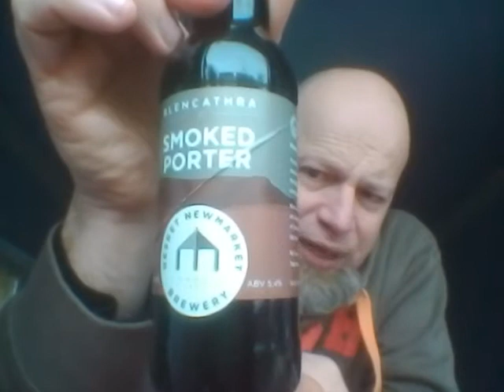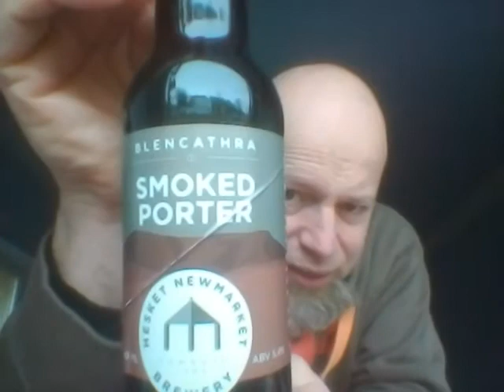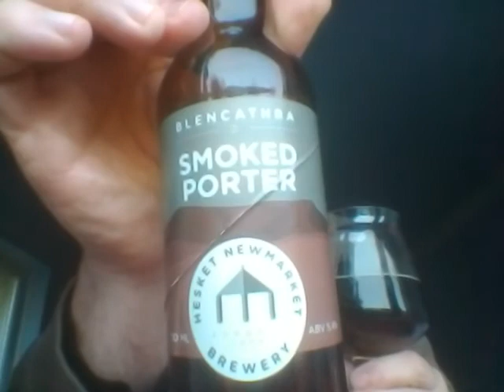Hesket Newmarket Brewery Blencathra Smoked Porter 5.4%